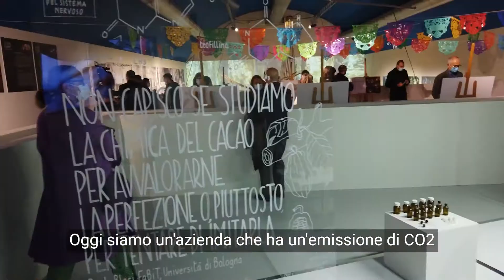Mostra KA'KAO - Le parole di Sandro Bottega